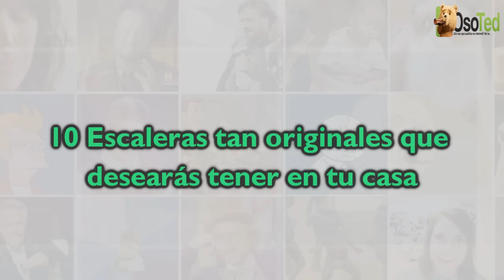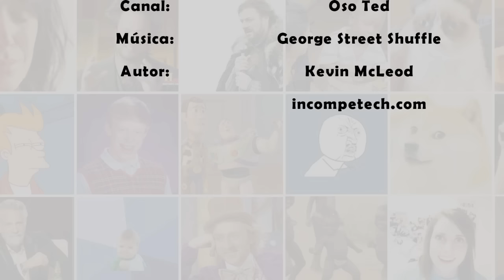10 Escaleras tan originales que desearás tener en tu casa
Estas ideas de escaleras podrían inspirarte cuando a la hora de diseñar y construir tu casa.